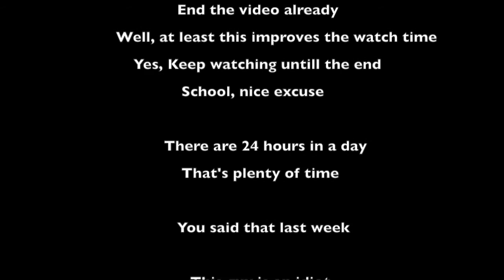1.16 PVP is Strange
Today I tried out 1.16 PVP for the first time ever. Let me tell you, It was pretty strange.